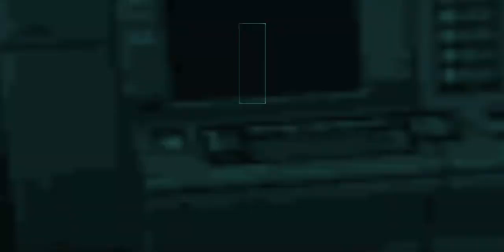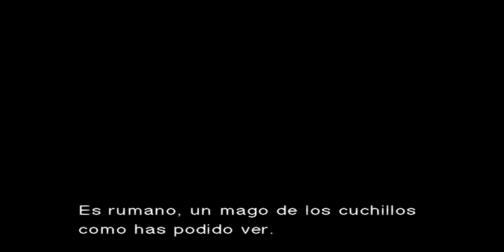Metal Gear Solid 2 - Solidus Snake [Model Swap & Cutscene mod] - by Tao Lung Shamon [メタルギアソリッド2]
✮✮✮✮✮✮✮ My modders team ✮✮✮✮✮✮✮

バイオハザード 4
改造版